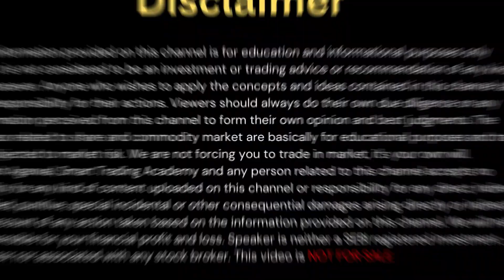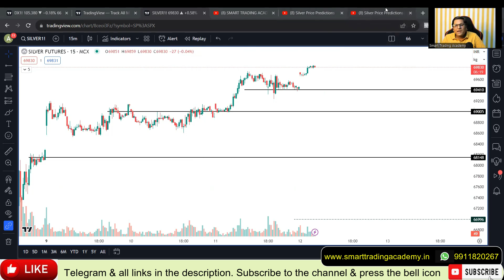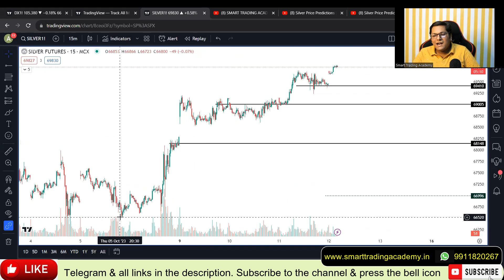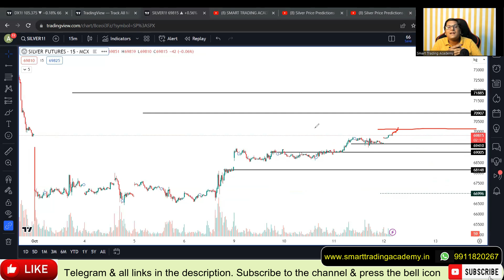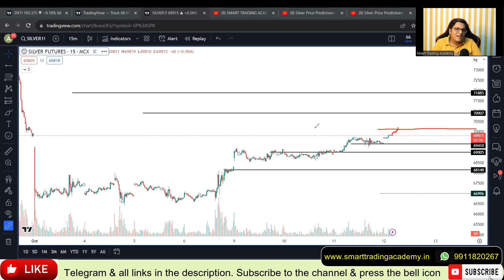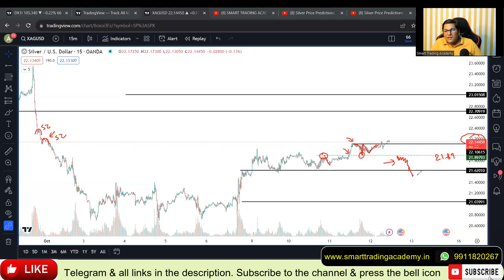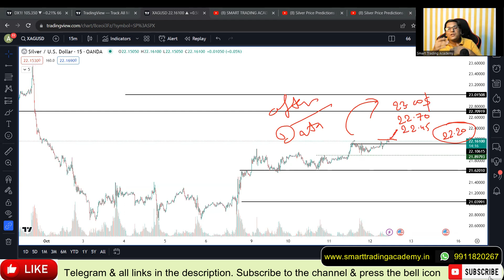Silver Price Predictions | silver analysis today hindi | mcx live trading | forex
Silver mcx latest analysis | Silver Price Predictions | mcx silver news today xagusd analysis hindi | silver mcx live trading |silver news, silver price news, Silver mcx news today and next week 12-17 october today tomorrow  latest SILVER Price Predictions xagusd technical analysis forecast thursday